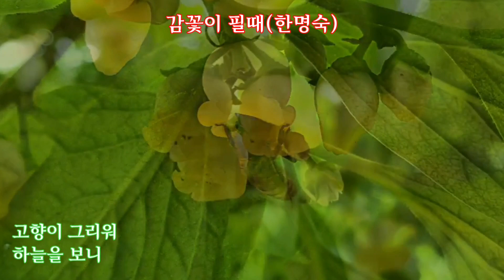[고향] 감꽃이 필 때(한명숙 - 가사자막)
고향이 그리워 하늘을 보니
구름 너울너울 산 넘어 가네
바람에 흘러흘러 가는 구름아
고향에 머물거든 감나무 집 찾아
감꽃이 필 때면 떠나간다오